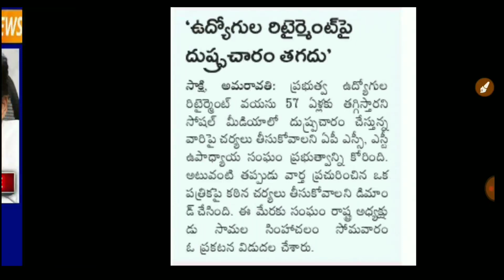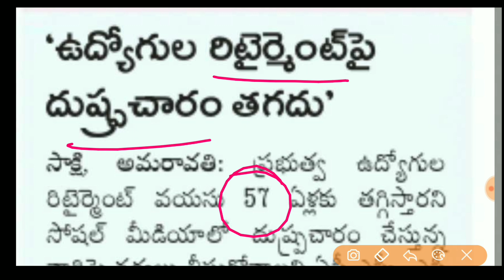AP Government employees news | AP Government employees salaries News | AP Employees DA,PRC,ARREARS